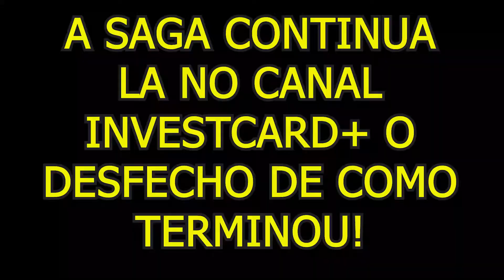CANCELAMENTO DO CARTAO SX | TESTAMOS A EFICIENCIA DO ATENDIMENTO DA CENTRAL DO SANTANDER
pessoal, pra voces entenderem tudo isso é o seguinte, to ligando pra cancelar meu cartao santander sx, essa foi a quinta tentativa, gravada bem antes das vezes que foi para o ar no canal principal.

RECARGA PAY

PICPAY

MEUS CANAIS

INVESTCARD+